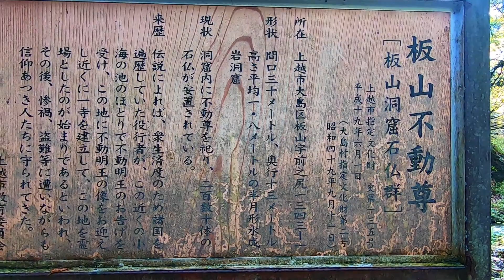【ロケ地めぐり】板山不動尊へ行く！【越後の龍～カケル戦場～】Japan Niigata Unexplored region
ミュージックビデオ「越後の龍～カケル戦場～」の撮影場所を紹介！
景勝登場シーンの滝の場所を改めて紹介！
上越の秘境！上越市大島区「板山不動尊」へ行く！

各種ＳＮＳにて情報流布中！登録宜しくお願い致します！

【問合せ】
公益社団法人　上越観光コンベンション協会
〒943-0171　新潟県上越市藤野新田175-1 （上越観光物産センター内）